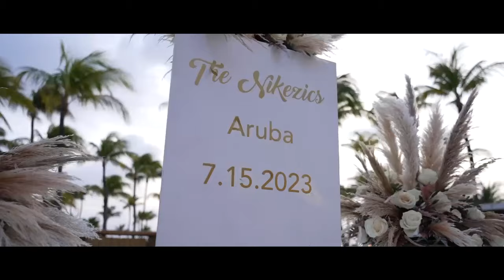Nikezic Wedding Trailer Elvis & Didem